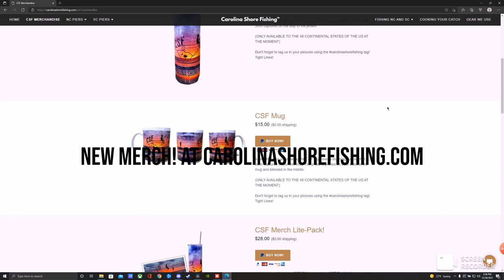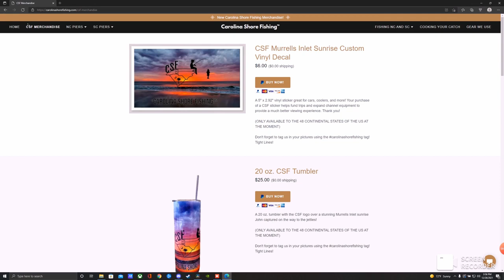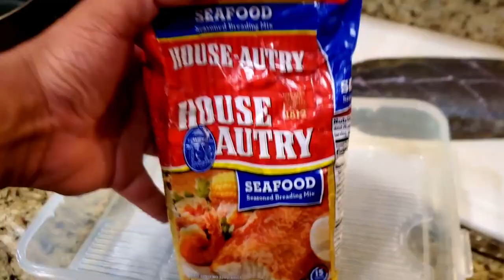Flounder Fishing Myrtle Beach - Cooking Flounder to Perfection (Apache Pier/Murrells Inlet)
I hope y'all had a wonderful Christmas full of blessings! Did you get any gear you were hoping for? Let me know down below! I got a star rod stellar lite I was eyeing. ;)

We visit the jetties in Murrells Inlet and the Apache Pier in search of flounder in this video. We make some cool friends, they'll be in another video! Tight lines!

      Located at the Hudson's Flea Market in Surfside Beach!